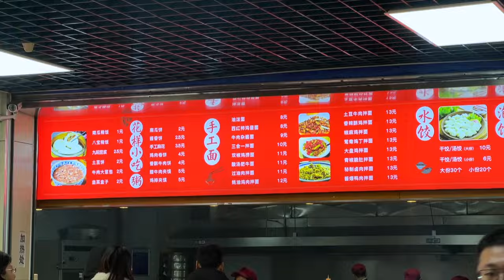ОБЗОР студенческой столовой в Китае | Как и чем питаются иностранные студенты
Студентка CCN Лиза провела мини-обзор по классической столовой на территории кампуса китайского университета (в данном случае Сианьский транспортный университет).

Обычно на территории университета несколько студенческих столовых, каждый найдет здесь еду по своему вкусу. Помимо столовых, на кампус присутствуют различные кафе, закусочные и мини-маркеты, если вы захотите подкрепиться вне столовых.